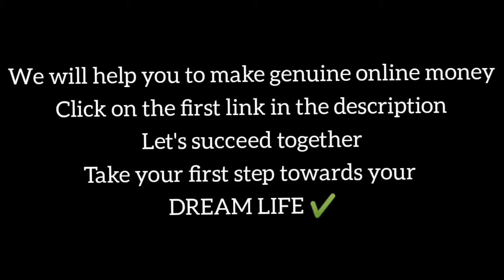I AM💰BILLIONAIRE LUXURY LIFESTYLE💲Visualization 2021[Billionaire Entrepreneur Success Motivation]#99